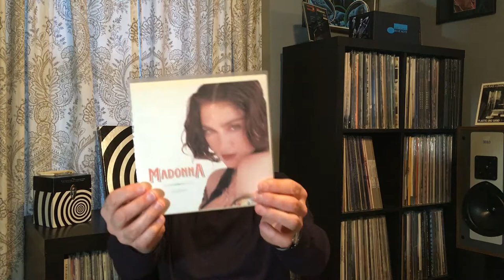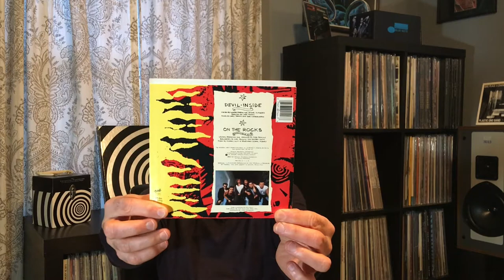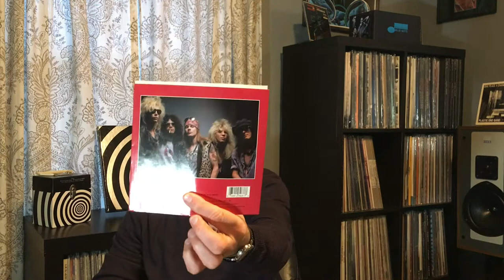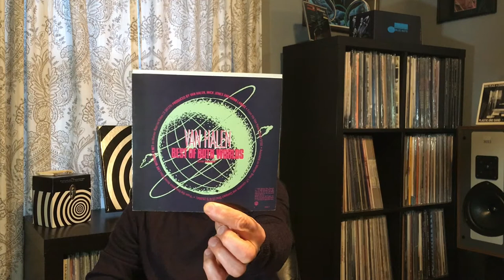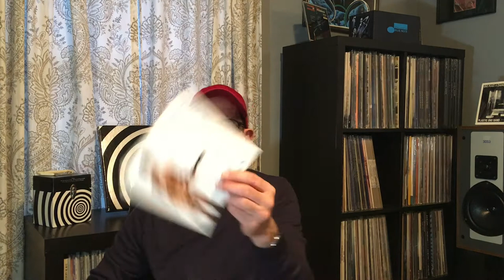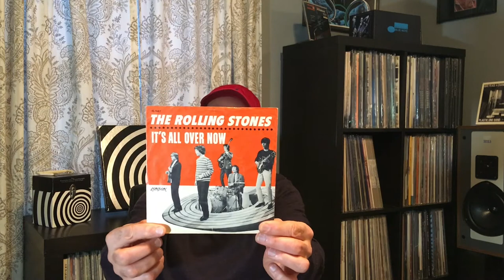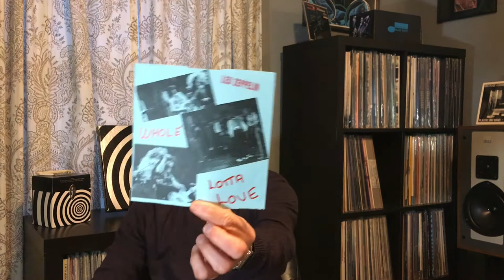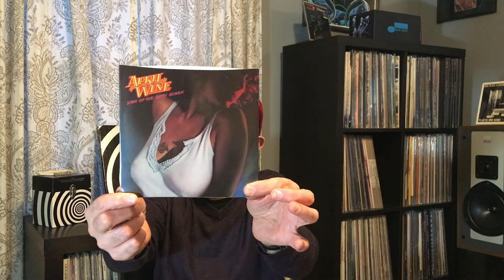45 RPM 7" Single Series #2 - Picture Sleeves - VINYL COMMUNITY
Lots of 80's classics - Prince, Def Leppard, George Michael, Madonna, AC/DC, and more!